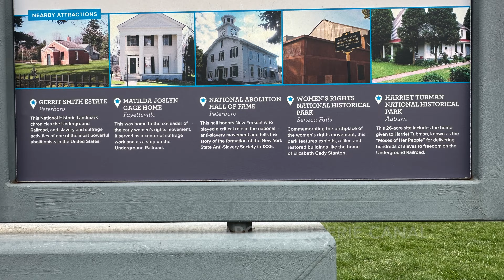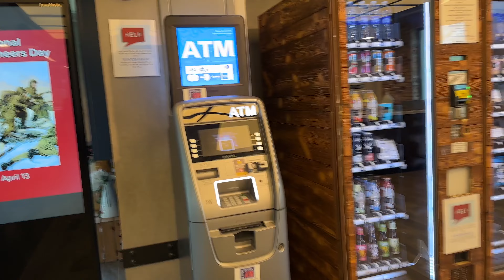New York State Thruway Road Trip: Renovated Mohawk Valley Rest Area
Quick tour of the Mohawk Valley Erie Canal Welcome Center, upstate New York